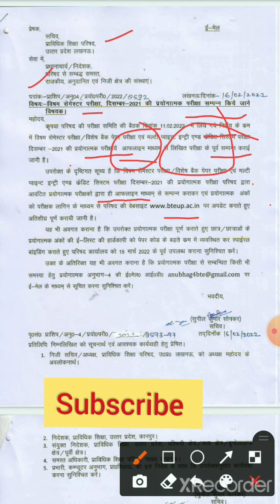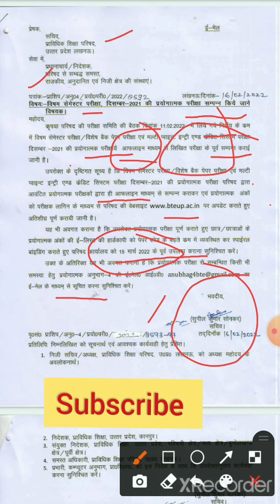BTEUP PRACTICAL DATE || ODD SEMESTER MARCH 2022